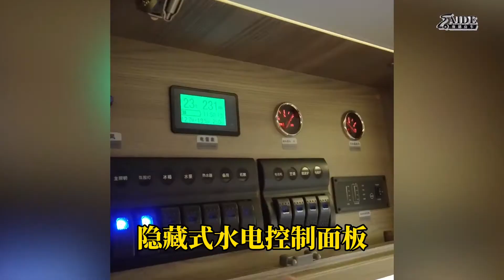带你详细了解赛德白鲸plus后进门房车！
Deep understanding the White Whale PLUS RV